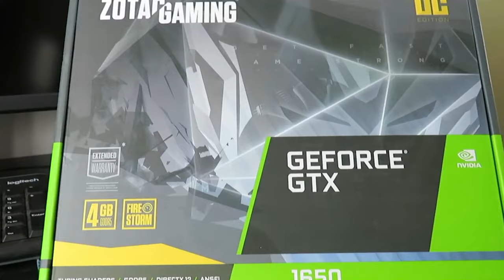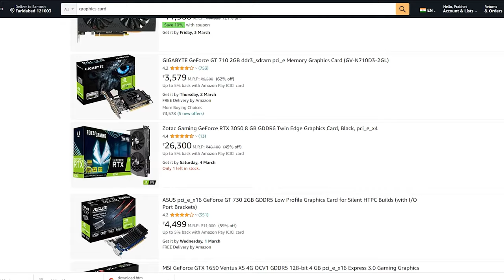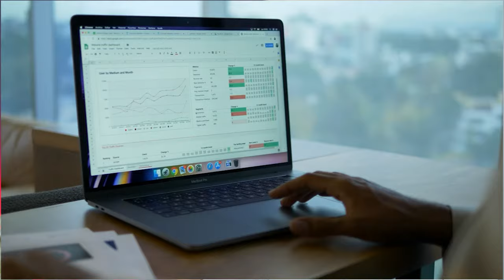Dedicated Or Integrated Graphic Card Me Kya Difference Kya hai !! Best Graphic For Gaming ??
Hey Guys Today I Will Tell About Graphic Card And What's The Difference Between Dedicated Or Integrated Graphic Card ?? So I hope Like It !